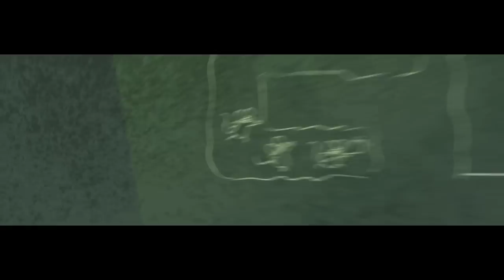Sly Cooper: Thieves in Time Cutsene (HD)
the Comic-Con cutsene